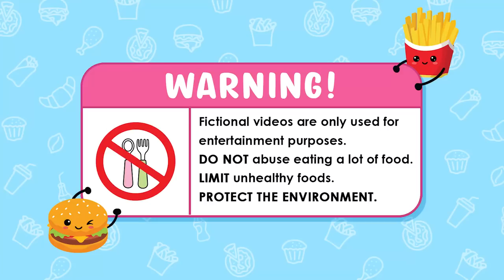Banana Cat Eating Convenience Store Food: Cheese Hot Dog | Cartoon Animation